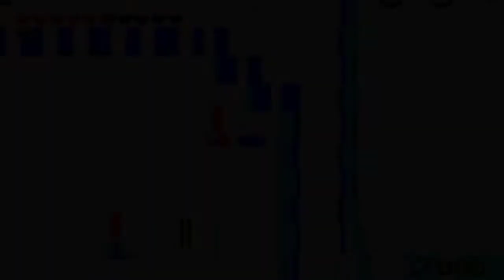The Legend of Zelda The Minish Cap #13 - Dans le ciel !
Aujourd’hui on part à l'aventure dans le ciel et on y découvre un grand bâtiment !